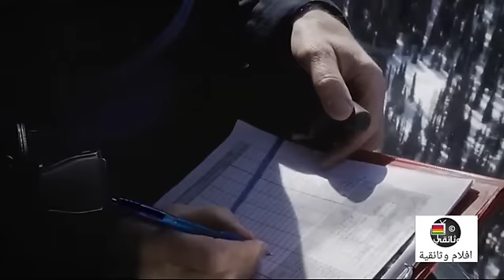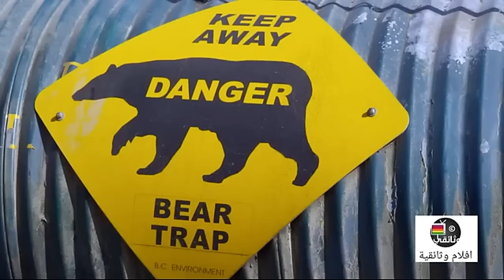الغابة السوداء | وثائقي شيق جدا